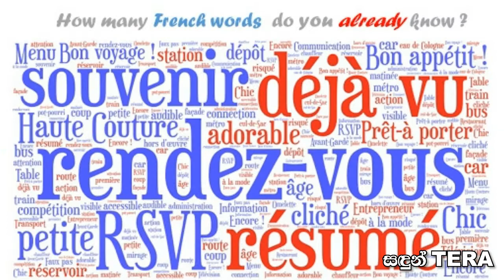Let's Learn About Marsupilami | දඟර වලිග ගැන දැනගමු | Dangara Valiga | Sandun Tera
LLACbySTR - 02

This Video is about Marsupilami, In Sri Lanka this Cartoon is known as Dangara Valiga, And It was telecasted by 2 Governmental Channels known as Rupavahini & ITN.

Marsupilami is a comic book character and fictional animal species created by André Franquin. Its first appearance was in the 31 January 1952 issue of the Franco-Belgian comics magazine Spirou. Since then it appeared regularly in the popular Belgian comics series Spirou & Fantasio, as a pet of the main characters, until Franquin stopped working on the series; the character's final appearance in the series during Franquin's lifetime was in 1970.

Publisher
Marsu Productions (since 1987)
First appearance
Spirou magazine (31 January 1952)
Created by
André Franquin
In the late 1980s, another character of the same species, distinct from the pet Marsupilami owned by Spirou and Fantasio, got its own successful spin-off series of comic albums entitled Marsupilami, written by Greg, Yann, and Dugomier, and drawn by Batem. The 1987 release of the first Marsupilami album marked the debut publication of the publishing house Marsu Productions, which was named after the character.

Marsupilami has since become a multimedia franchise, with multiple animated series, a feature film, a Marsupilami Sega Genesis video game and a variety of other merchandise. The asteroid 98494 Marsupilami is named in its honour.

Marsupilami's adventures had been translated to several languages, like Dutch, German, Greek, Catalan, Spanish, Portuguese, English, and several Scandinavian languages. The most recent English translations are published by the British publishing house Cinebook. More than three million albums of the Marsupilami series are claimed to have been sold by Marsu Productions.

In 2013, Dupuis bought Marsu Productions and its characters, thereby allowing a new production of Spirou & Fantasio adventures including the Marsupilami. The Marsupilami returned to the Spirou & Fantasio series in the album La Colère du Marsupilami, released in 2016.

NamingEdit
The name is a portmanteau of the words marsupial, Pilou-Pilou (the French name for Eugene the Jeep, a character Franquin loved as a child) and ami, French for friend.

The species' binomial name is given in Franquin's Spirou et les héritiers as Marsupilamus fantasii. Its specific epithet refers to the character Fantasio, who was tasked with finding a specimen by his late uncle. He successfully found one on his expedition to South America with Spirou and subsequently brought it to Europe, where it later became the pair's pet.

In Houba Banana, a 1997 album from the Marsupilami spin-off comic series written by Xavier Fauche and Eric Adam, its binomial name is given as Marsupilami franquini, referring to the real-life creator of the species, Franquin.

AppearanceEdit
The marsupilami is a black-spotted yellow leopard-like creature with dog-like ears. Male marsupilamis have an incredibly long, strong, flexible, prehensile tail, used for almost any task. Female marsupilamis have a much shorter tail, but still long compared to real animals. Both the male and female are able to use their tail as a weapon, by tightening the end into a fist and the remainder of the tail into a spring-like spiral for maximal force. This attack was responsible for the Danish and Norwegian translators choosing words similar to "spiral" over "marsupial" as the creature's name. Unlike the males, the females also walk on the tips of their toes. When the animal rebounds, he makes the noise: "Boing". Males are also drawn with their eyes not completely separated, as if the sclerae of both eyes have merged, while females are often drawn with two completely separate eyes. Female marsupilamis also have a different voice compared to the males. Males say "houba" most of the time, while females say "houbi". According to the L'Encyclopédie du Marsupilami, they are monotremes like the platypus and echidna, which explains why they lay eggs while having mammalian features.

The appellation "The Marsupilami" originally referred to the individual captured and then adopted by Spirou and Fantasio, which they never bothered to name because he was the only known specimen. The Spirou & Fantasio album Le nid des Marsupilamis introduces more marsupilami characters, none of whom are in captivity; the album is mostly concerned with a documentary-within-the-comic about the life of a family of marsupilamis living in the wild in Palombia. The later spin-off series Marsupilami, drawn by Batem, stars this family, and the title of the series, "Marsupilami", refers to the father in this family, who is also unnamed, and not to the pet Marsupilami owned by Spirou and Fantasio.